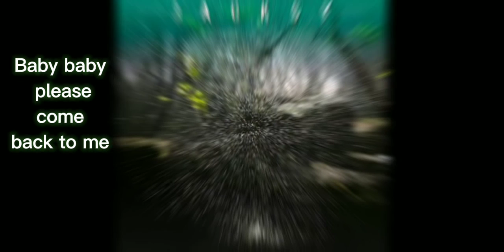JACKSY- OU LAGEM